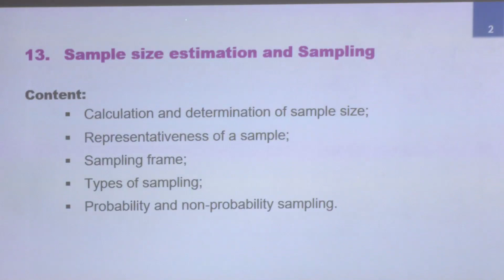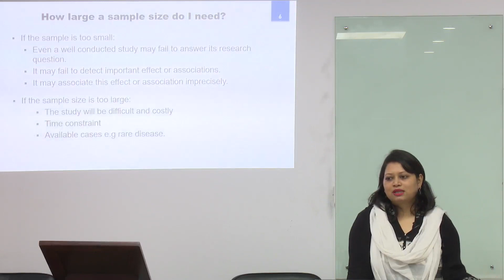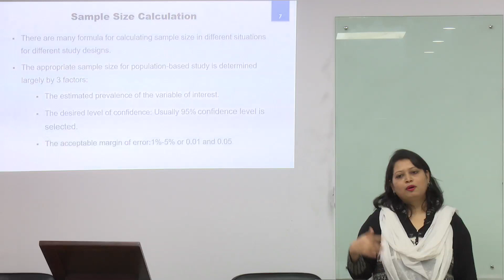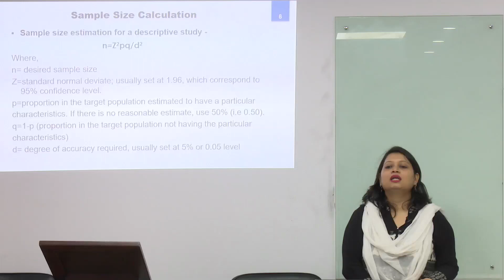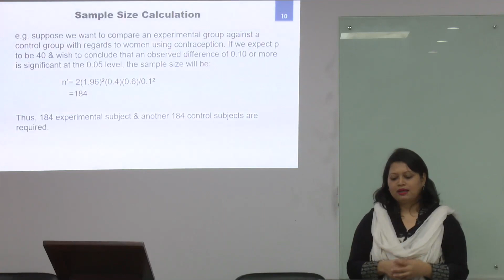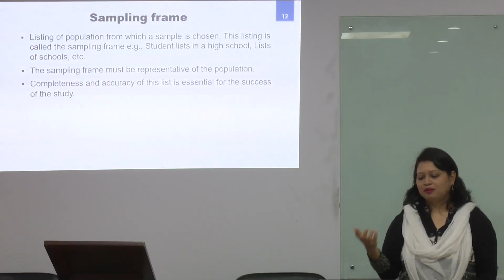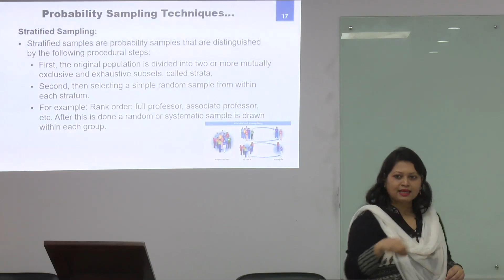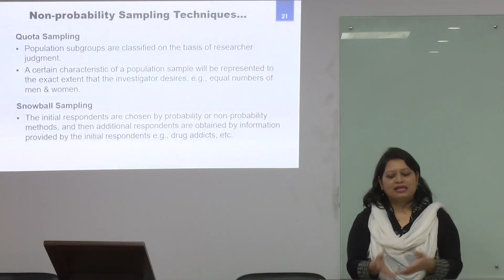Research Methodology-MPH-1403-Sample and Sampling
MPH
First Year First Semester
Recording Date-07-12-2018